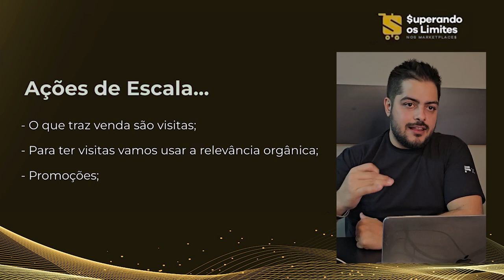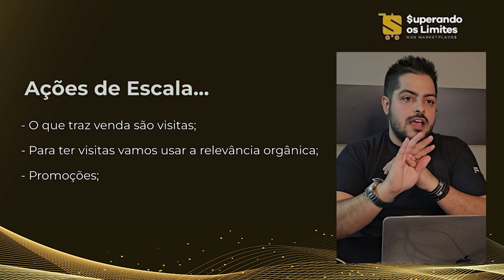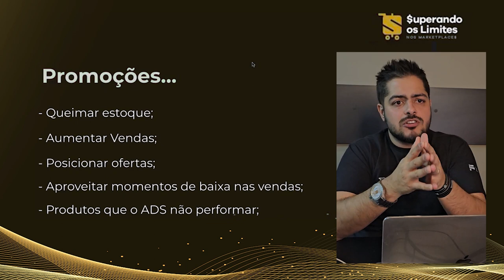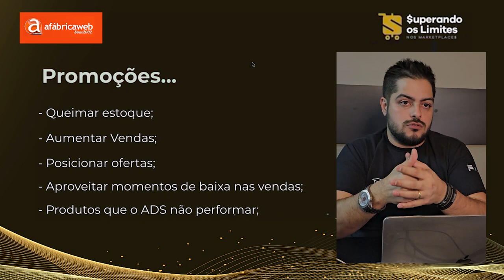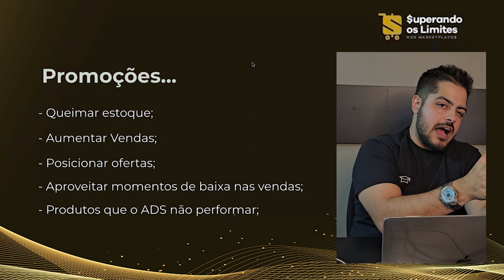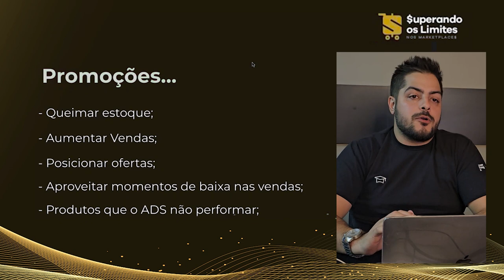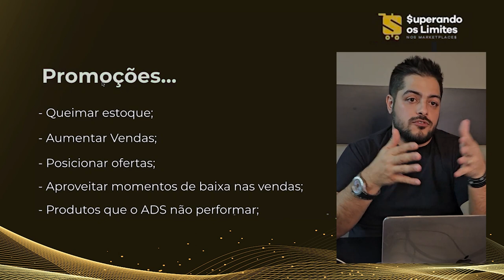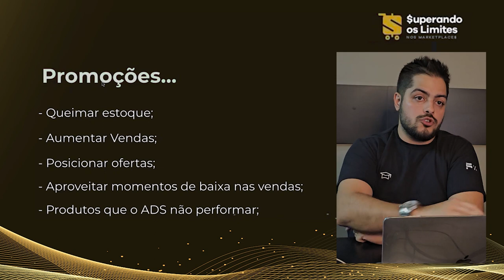ESCALE as VENDAS de seus produtos nos Marketplaces usando PROMOÇÕES e ADS da maneira correta!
Você sabe quais são os 7 pilares para ajudar escalar suas vendas nos Marketplaces?

Para você que não sabe ou você que quer relembrar, aqui estão eles elencados e com um comentário rápido sobre cada um que foi falado na nossa segunda aula "Superando os Limites nos MARKETPLACES".

Apoie nosso projeto:

Cupom: UMKARKETPLACE